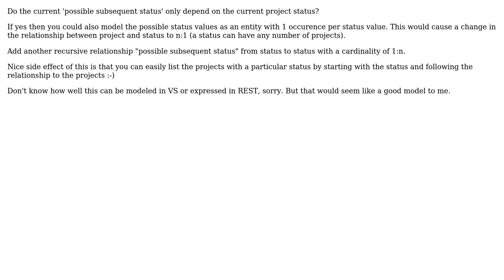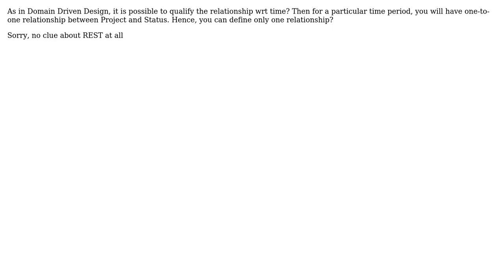Software Engineering: RESTful Design: Multiple Relationships Between the Same 2 Entities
With thanks & praise to God, and with thanks to the many people who have made this project possible! | Content (except music & images) licensed under CC BY-SA | Music | Images & others | With thanks to user RAbraham user kr1 user Jordao user Guven user Andreas Huppert and the Stack Exchange Network Trademarks are property of their respective owners. You are responsible for your own actions.